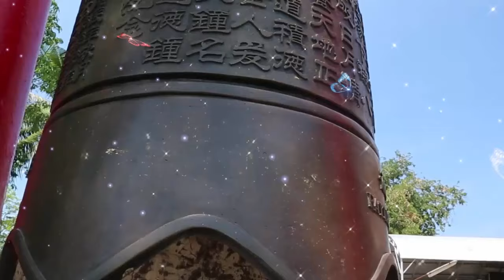BIẾT ÍT thì PHIỀN NÃO ÍT - Thầy Thích Thiện Thuận hay lắm (quá ý nghĩa)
🙏🙏🙏 Kênh: Thầy Thích Thiện Thuận Mới Nhất
🙏 Cảm ơn quý Phật Tử đã luôn quan tâm ủng hộ kênh Thầy Thích Thiện Thuận Mới Nhất.